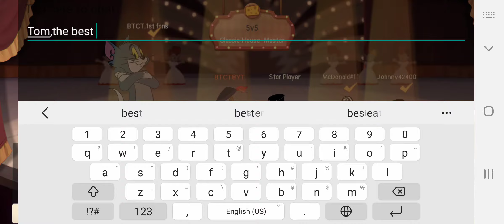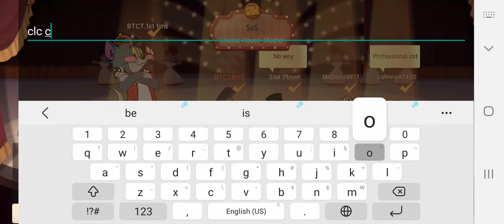Tom and jerry chase-----#21